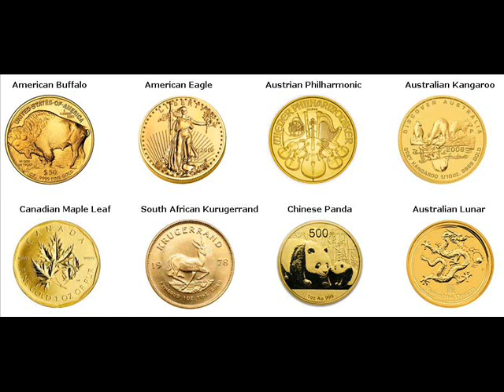Gold Coins For Sale Dipolog Philippines